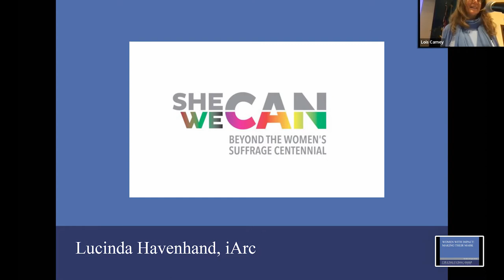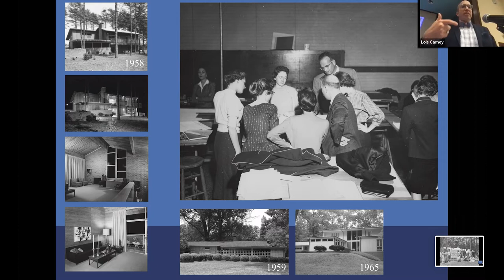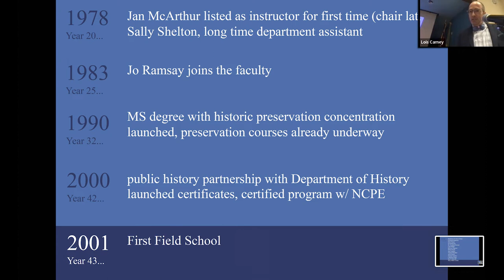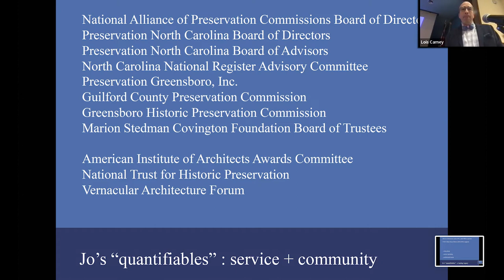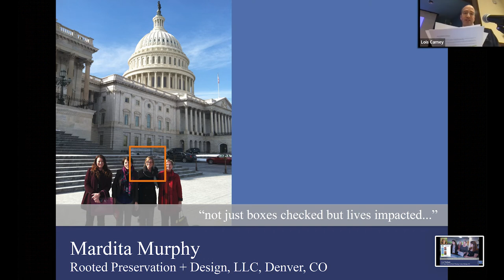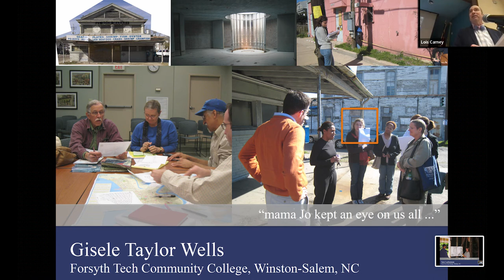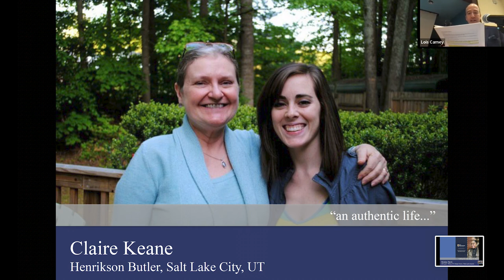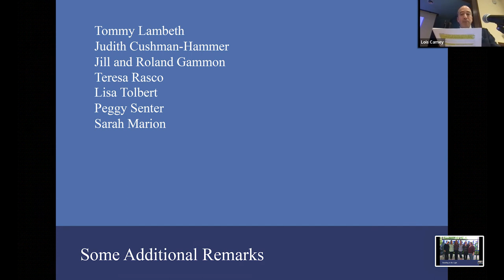Women With Impact: Making Their Mark. A lecture honoring Jo Ramsay Leimenstoll, Professor Emerita.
Women with Impact:  Making Their Mark.
Dr. Patrick Lee Lucas, School of Interiors, University of Kentucky, speaks about the long history of historic preservation in UNCG's Department of Interior Architecture and honors the notable career of Jo Ramsay Leimenstoll, Professor Emerita.